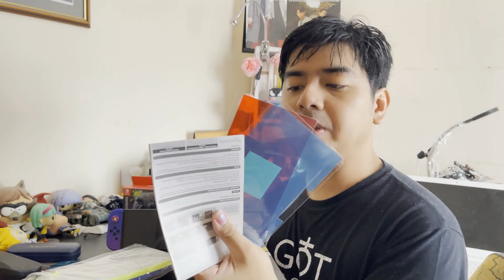Switch OLED Splatoon 3 Accessories ™*